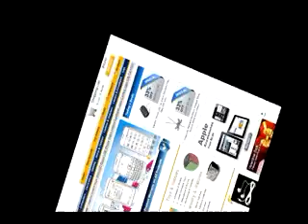Leather ID Card Holder Wallet Business Card Case Red